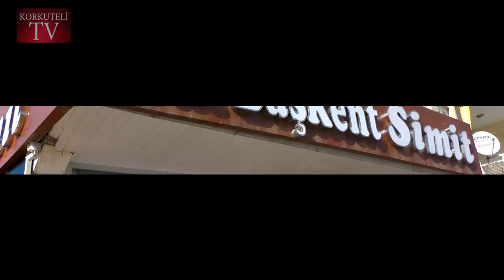SANCAKTAR'DAN ANLAMLI ZİYARET